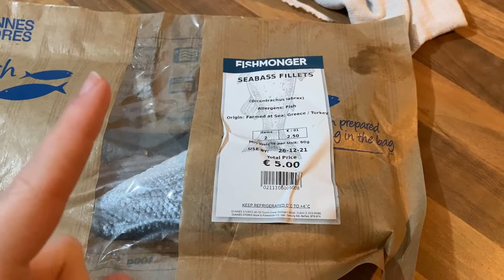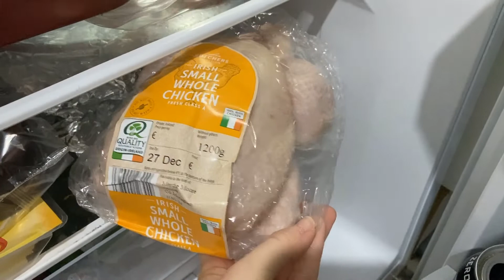RADNI BADNJAK | Vlogmas 2021